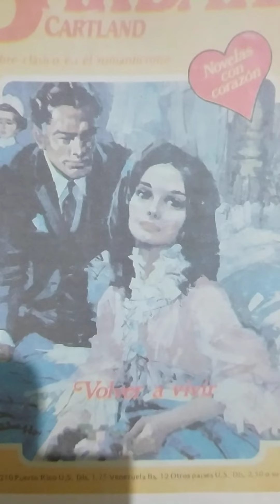Volver a vivir capitulo 6...(ASRM)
Bàrbara Cartland. Volver a vivir capitulo 6.